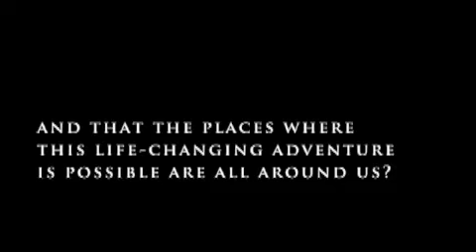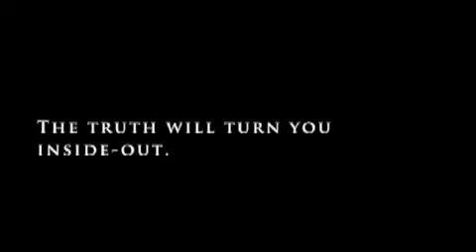Otherworld: Places of Initiation and Living Resurrection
A promo for best-selling author Freddy Silva's new DVD, Otherworld, based on research into an ancient, worldwide initiation ritual of living resurrection that precedes the version falsely promoted by the Catholic Church by over 2000 years. The material is based on his book, The Lost Art of Resurrection: Initiation, secret chambers, and the quest for the Otherworld.